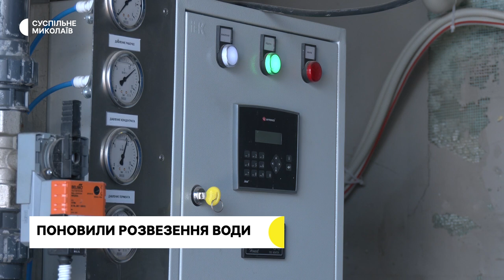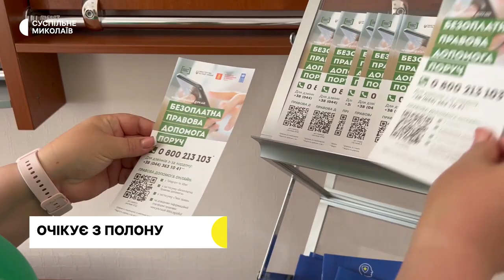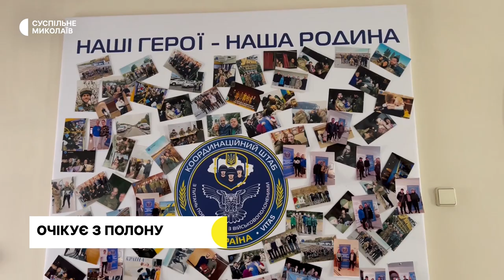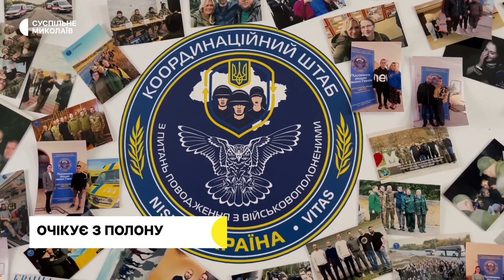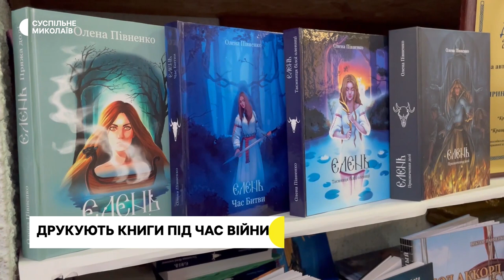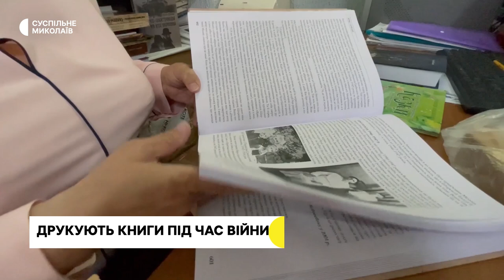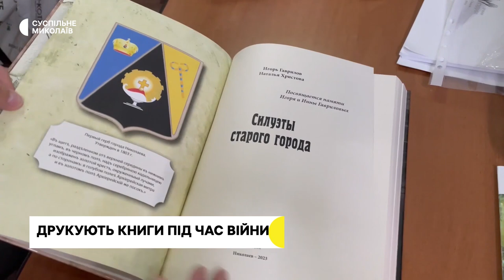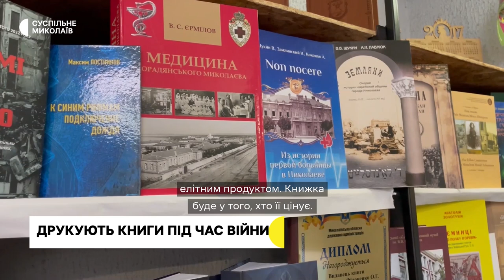Розмінування Миколаївщини, розвезення води, дружина чекає військовополоненого чоловіка | 29.05.2023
00:00 - Анонс
00:29 - Ситуація у регіоні
01:32 - Розмінування Миколаївщини
02:29 - Мінна небезпека
03:47 - Розвезення питної води
06:14 - Чекає чоловіка з полону
08:39 - Книговидавництво на Миколаївщині
13:01 - Погода у регіоні